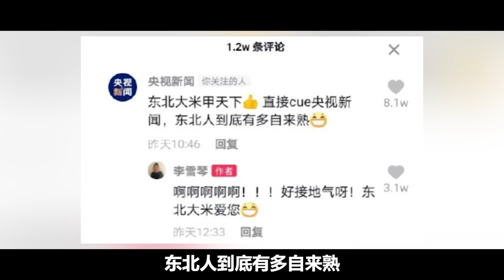從北大廢物到萬人追捧，李雪琴錦鯉附身，擠掉岳雲鵬搭檔孫越！ 【小野傳說】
當李雪琴遇到德云社演員，擠兌閻鶴祥硬訛孟鶴堂，最後卻敗給孫越
從北大廢物到萬人追捧，李雪琴錦鯉附身，擠掉岳雲鵬搭檔孫越！

小野傳說！
小野傳說 李雪琴 岳雲鵬 孫越 德云社 孟鶴堂 北大 我們強調了影片內容的專業和安全性，以確保觀眾獲得可靠的資訊。